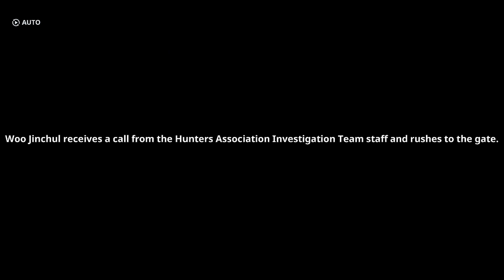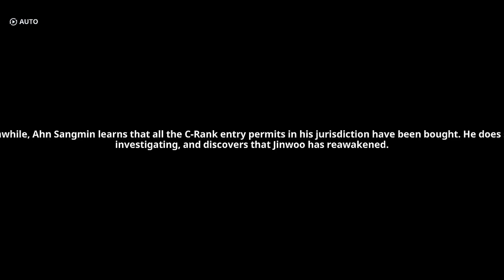SOLO LEVELING | Episode 7 | Law of Dungeon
Anime

racing games
racing game
action games
action game
horror game
horror games
animation movies
animation
realistic graphics games
realistic games
suggested videos
top searching video
recommended video
mobile games
2024 New games
new launch games in 2024
New release games in 2024
new release games
trending games
most playing game in America
most playing games
most playing game in Japan
most playing game in china,
most playing game in India
most playing game in Pakistan
most playing game in Indonesia
most playing game in Australia
most playing game in the world
gaming videos
gameplay
games
codes
code
hacks
tricks
tips and tricks
new update
trailer
trending anime
New anime
Solo leveling gameplay
Solo leveling in Hindi
solo leveling New season
solo leveling season 2
solo leveling New episode
code for solo leveling arise
codes for solo leveling arise
hacks for solo leveling arise
tricks for Solo leveling arise
solo leveling codes
Solo leveling arise new update
trending anime in 2024
trending anime
new animes in 2024
solo leveling episode 7
solo leveling arise gameplay 7
net marble games
fighting games